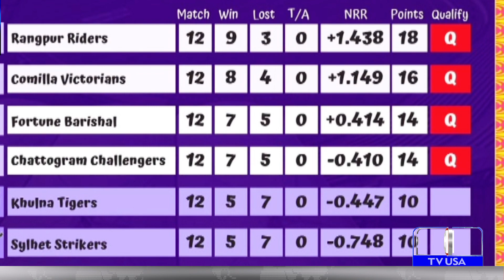Cricket Wricket | Sport Show about Cricket & other sports by Laiba Abbasi |Desi TV USA|Feb 25 2024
Cricket Wricket An informational Sport Show about Cricket & other sports  by |Desi TV USA
uploaded on Feb 25 2024 by our young talented host Laiba Abbasi

🌟 Unleash the Power of Information with Desi TV USA! 🌍🔍 Your go-to destination for news, views, and a touch of Desi flair! Join us on an exciting journey of awareness, education, honesty, character-building, patriotism, and entertainment. From breaking headlines to insightful features, we've got your daily dose covered. 🌐📺 DesiTVUSA InformEntertainConnect"

Host: Laiba Abbasi
Desi TV USA YouTube Channel